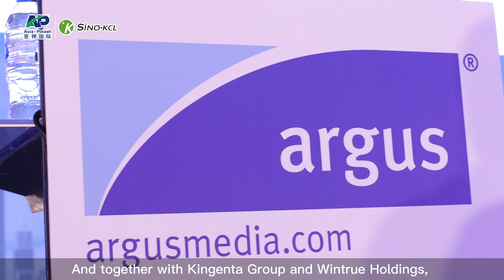Asia-Potash attended the 16th Argus Fertilizer Asia Conference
As a guest speaker, Asia-Potash attended the 16th Argus Fertilizer Asia Conference, held in Dubai from March 7 to 9. Tong Yongheng, VP of Asia-Potash and CEO of Sino-KCL, delivered a speech on the theme of “Asian Potash Fertilizer Market with Unbalanced Supply and Demand and Potash Fertilizer in Laos” in the “Exploring Key Import and Export Markets” section of the conference. And together with Kingenta Group and Wintrue Holdings, as guest companies, they interacted with the chief analyst of Argus on stage and exchanged ideas on the forum topic of “How to recover the Asian fertilizer market from market barriers caused by the epidemic.”During the three-day session, the Asia-Potash stand was the center of attention for a large number of attending companies and institutions. Marketing team has held business talks with 36 traders and manufacturers from all over the world and reached a number of cooperation intentions.